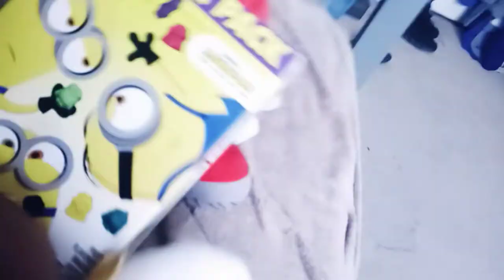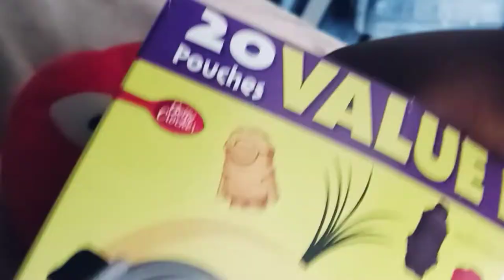Sonic plush Universe - S1- Ep 1 "Downfall"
*repost!!* Sonic And friends where chilling in the bed until they heard a knock on the door.    who could it be?